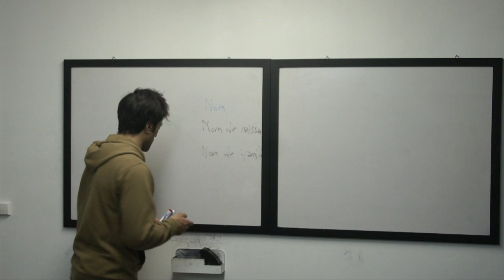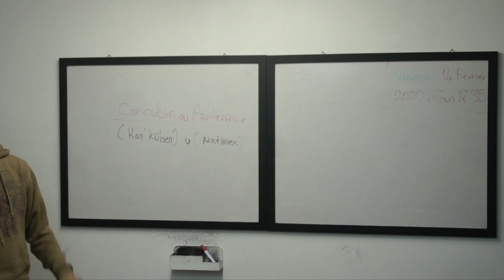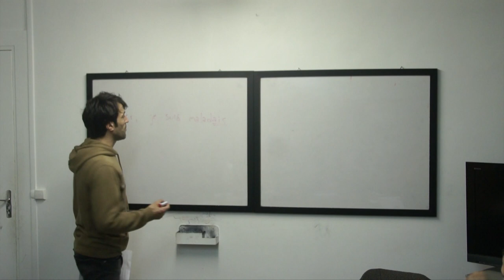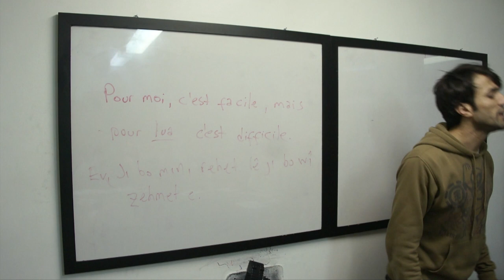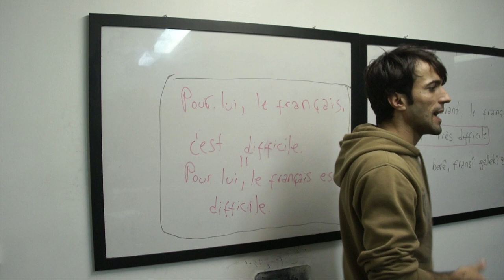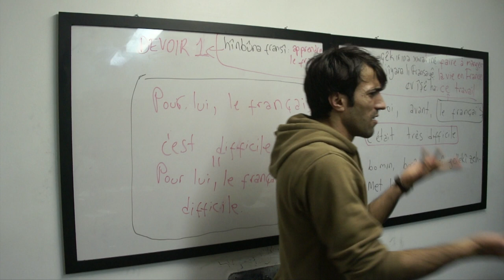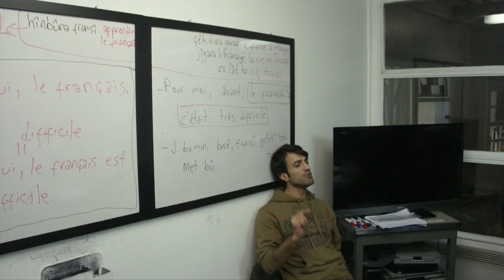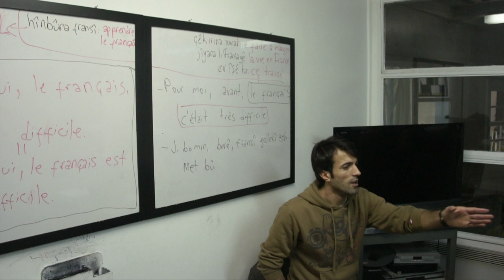Dersa Fransî 35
Apprendre le Français en Kurde, leçon 35

Hînbûna Ferensî bi Kurdî, dersa 35

Kürtçe Fransızca öğreniyorum 35

فێربوونی فەڕەنسی بە کوردی، وانەی سی و پێنجەم

Learning French in Kurdish 35